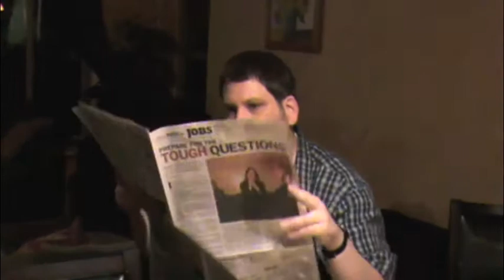Thanksgiving Arizona 2011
David Schweitzer and John Janezic cook Thanksgiving  Dinner.